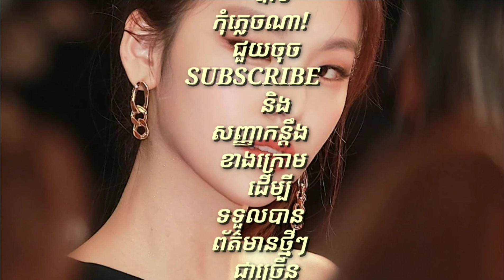ត្របកភ្នែក ២ជាន់ជាអ្វីដែលជនជាតិកូរ៉េគិតថាឡូយ! ប៉ុន្តែតារាៗទាំងនេះ មានតែមួយជាន់ក៏នៅតែស្អាត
Double eyelids is what Koreans think is cool!  But these stars are only one floor, and still pretty

channel/KhmerNewsToday